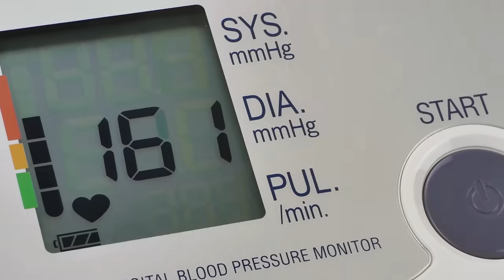Nutricionista del Futuro: “El Agua es Veneno y la Élite NO quiere que Sepas Esto de la comida”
🎟️Entradas disponibles al Evento Presencial (21 Diciembre): En muy pocos días subirán de precio

REDES INVITADOS/A

MINUTAJE EPISODIO

0:00 Intro
2:12 ¿Para qué sirven las gafas de Endika Montiel?
3:52 No estar alineados con el sol es la primera causa de enfermedad
4:00 ¿Qué le pasó a Endika Montiel para querer dedicarse a la salud?
5:47 ¿A qué se dedica Endika Montiel?
7:49 El 93% estamos enfermos metabólicamente
9:37 Hábitos para mantenerse sano 50 años más
12:16 ¿Cómo saber si estás enfermo metabólicamente?
13:40 Hambre real vs hambre emocional
17:54 Rutina de actividad física y alimentación saludable
20:09 El agua normal es tóxica
21:40 Se cambiaban esclavos por la sal
24:54 Lo más importante son nuestras mitocondrias (Cómo ver si tienes cáncer)
26:33 ¿Cómo hackear nuestra mitocondria?
30:33 Alimentos que inflaman (no comer)
35:06 La pasta es veneno
38:22 El deporte de élite no es sano
39:49 ¿Por qué te oxidas más?
40:57 Por esto estás cansado continuamente
41:54 Hemos normalizado el estar cansados
42:13 Combinaciones de comida sana
43:29 La luz define tu salud
45:45 ¿Es mala el agua del grifo?
47:53 Nunca hagas una dieta
54:26 Lo más importante para perder grasa es...
55:35 Melatonina y la pérdida de grasa
57:27 El mayor enemigo del ser humano es el despertador
59:53 Cómo eliminar el Jet lag al momento
1:00:47 Herramientas para perder grasa
1:03:35 Suplementación recomendada
1:05:26 Una dieta vegetariana es perjudicial para la salud, ¿Carne sí?
1:12:21 Frecuencia para tomar carne roja
1:14:54 Sin colesterol estaríamos muertos
1:16:55 Claves para un vida saludable
1:18:09 Las personas más longevas del mundo tenían esto
1:19:27 Conclusiones y Final de Episodio

🔵 ¿Quiénes somos?